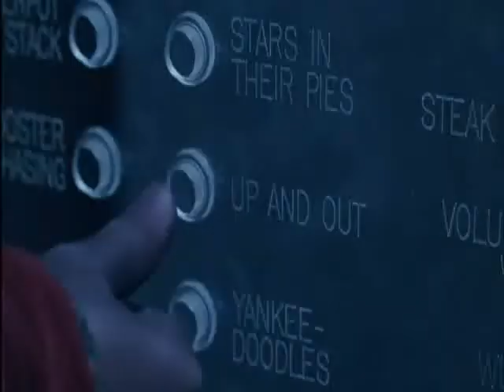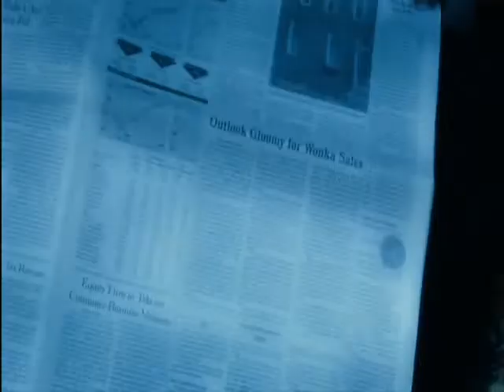Charlie & The Chocolate Factory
Charlie and the Chocolate Factory Music Video